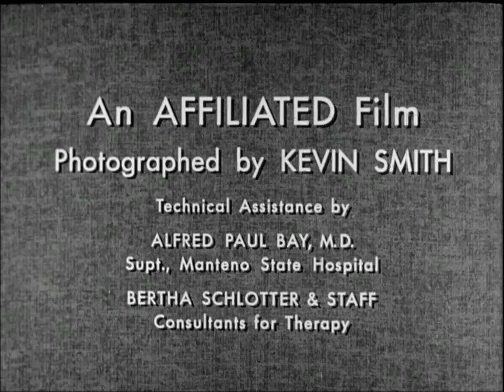Working and Playing to Health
Summary: Set in a state mental institution in central Illinois, this film presents information on, and reenactments of, the delivery of occupational, recreational, and industrial therapies to help patients. The message is that while doctors and nurses are necessary, other kinds of non-medical intervention are needed, too, for those suffering from mental illness. Therapists and staff are shown working with patients and discussing effective approaches with one another. Music therapy, patients learning job skills, bouncing balls to one another -- all are demonstrated. Respect and understanding of patients is emphasized.